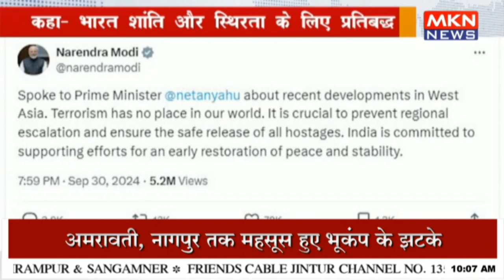PM मोदी ने इजराइली पीएम से फोन पर बात की